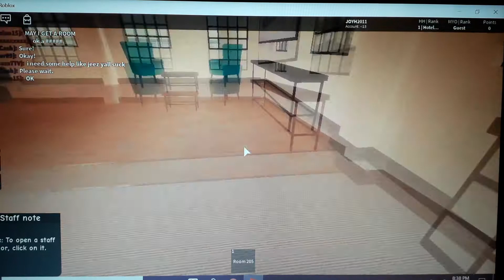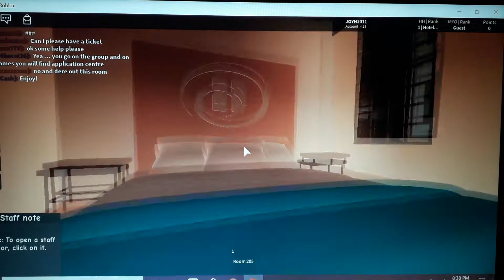Hotel tour of Hilton city and room 205